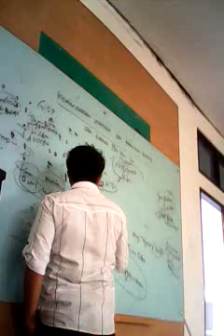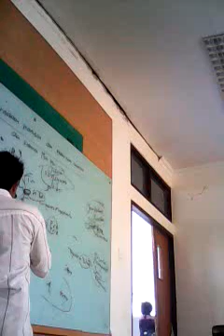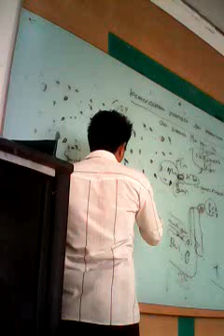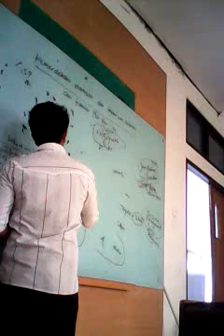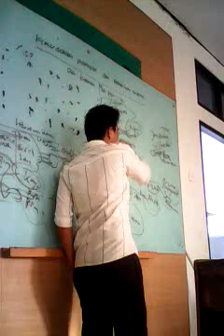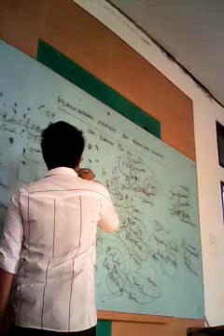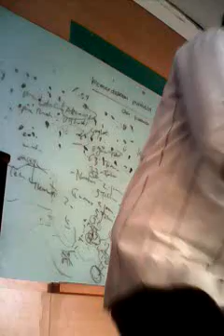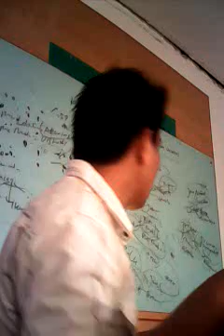KEMERDEKAAN MANUSIA & KEHARUSAN UNIVERSAL.HMI ADAB GOWA RAYA 1-10-2014.Part3